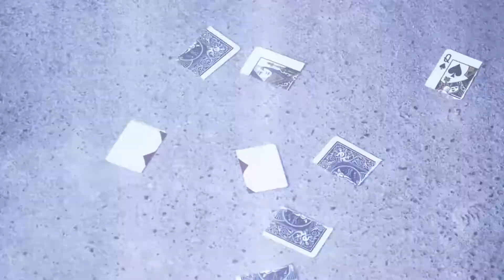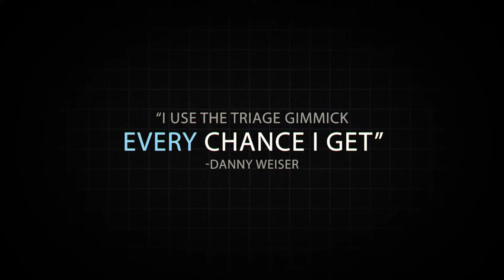Triage by Danny Weiser & Shin Lim - Trailer (Black Label Certified)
Triage by Danny Weiser & Shin Lim - (Black Label Certified)

In today’s society, everything is fast paced. We must not waste time going from one place to another, and even certain social media outlets have time constraining video lengths. With less than a quarter of a minute for media such as Instagram, how are we supposed to demonstrate the full potential of a long winded, old fashioned, piece by piece TNR restoration?

Danny Weiser, a creative thinker for the modern magician, introduces his take on the TNR. It’s swift, magical, and direct. Welcome to Triage.

* For your convenience, this package includes a completed gimmick so you can start enjoying your Triage right out of the box. No arts and crafts needed.

FOR MORE BLACK LABEL EFFECTS
to see our full collection

VISIT OUR MAGIC SHOP WITH OVER 12,000 TRICKS

JOIN OUR NEWSLETTER FOR THE LATEST MAGIC
Stay in the loop with the newest releases by signing up to our email newsletter:

ABOUT DECEPTION13

Visit Deception13.com for over 12,000 magic supplies including the latest arrivals of magic tricks, DVD’s, playing cards, downloads, lectures, props and accessories from top artists around the world including Dan & Dave, Shin Lim, SansMinds, Murphy’s Magic, Paul Harris, The Blue Crown, Alakazam, Vanishing Inc and more with worldwide shipping.

Authorized Dealer of Murphy's Magic Supplies, Inc